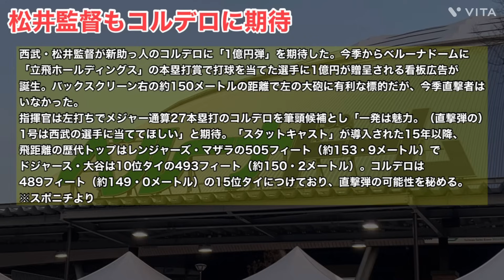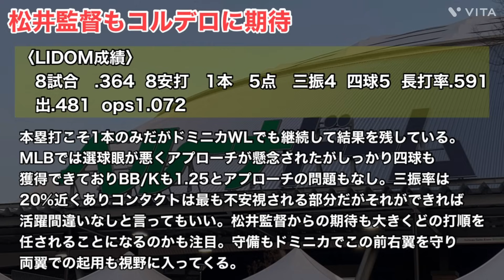【コルデロ】松井監督も期待を寄せる！ドミニカWLで無双止まらない！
今回は西武の新外国人選手のコルデロについて話します！